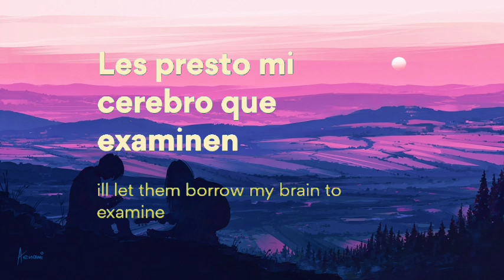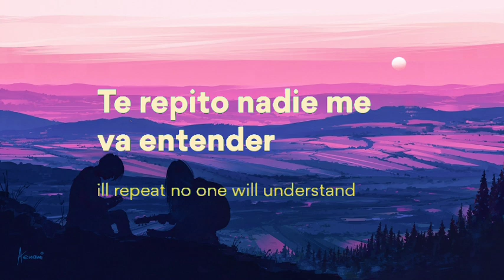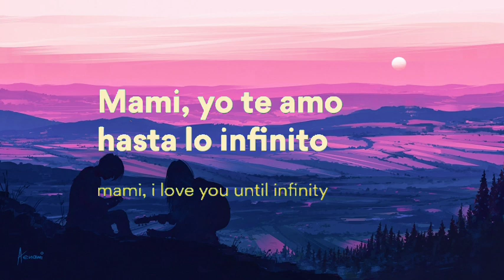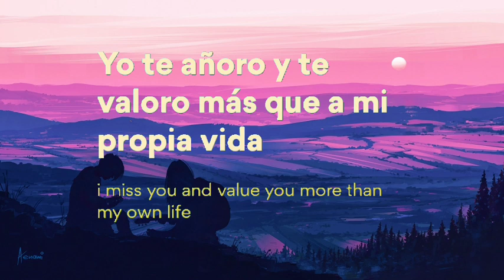Aventura - Inmortal (Letra/ Lyrics/English Version /8D audio / BASS BOOSTED) English translation